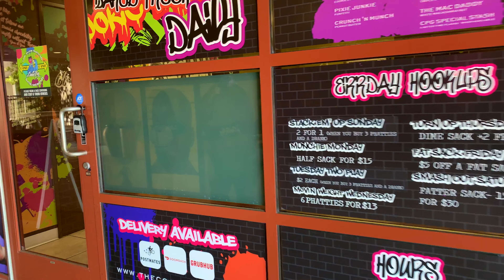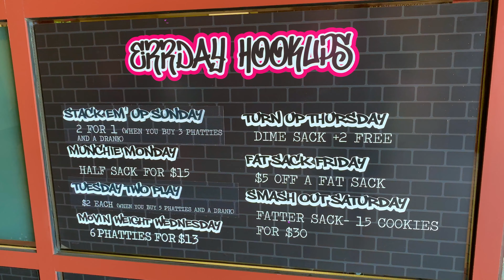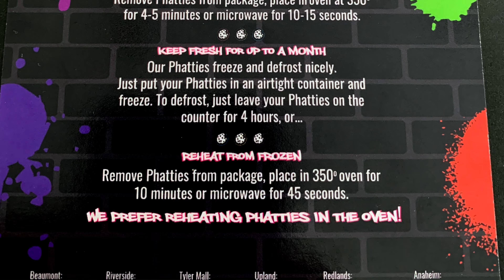Orange County's GIANT Gourmet Cookies | The Cookie Plug in Anaheim, California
Welcome back, today's foodie adventure takes us back to Orange County, CA. We traveled to Anaheim, CA to check out the Cookie Plug. We have been wanting to try their Giant cookies. We ordered the dozen because they had a special on Friday. Watch and find out what type of cookies we purchased to try.